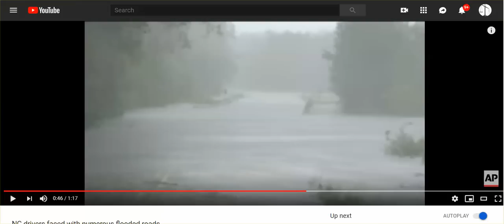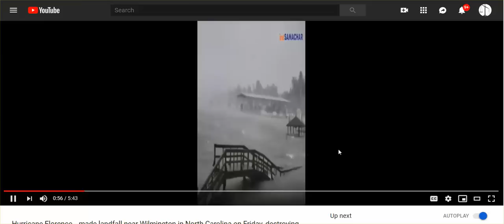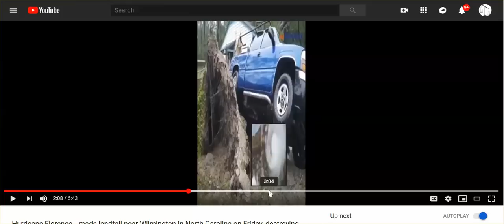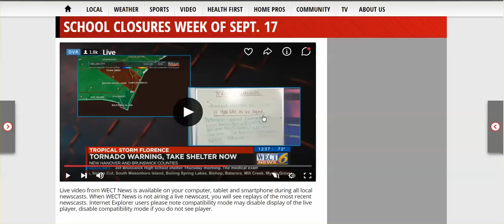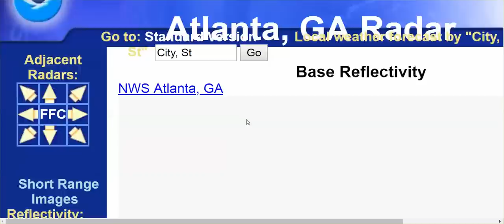Florence Sits Over Wilmington, NC, & Surrounding Area - Damage, Looting, Flooding,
Live Coverage 24/7